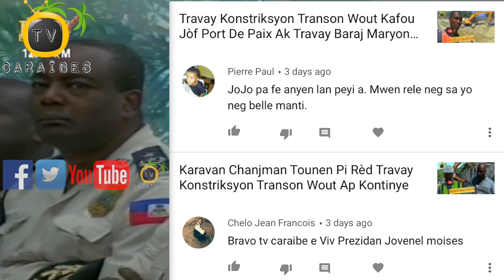Prezidan Repiblik La Jovenel Fè Pwomès Bay Ajan Polis Nasyonal d'Haiti PNH Yo Pou Revandikasyon Yo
Samedi 22 Fevriye 2020 nan Palais Nasyonal d’Haiti Prezidan Repiblik la Jovenel Moise akonpanye pa Premye Minis a.i Jean Michel Lapin ak lòt gwo otorite nan gouvènman soti nan silans sou dosye revandikasyon plizyè ajan nan Polis Nasyonal la. Prezidan Repiblik Jovenel Moise fè pwomès avèk polisye yo.